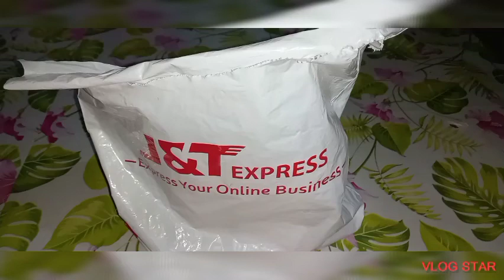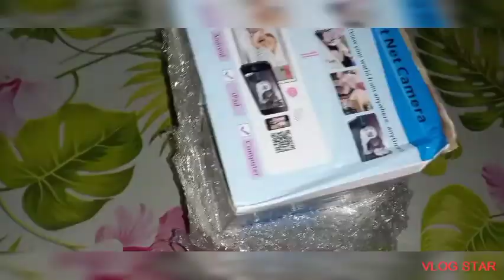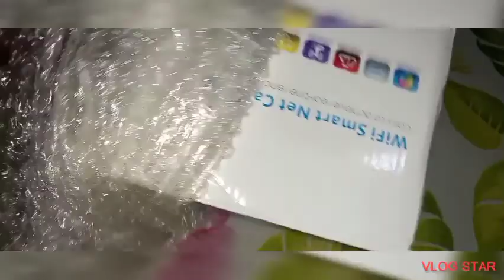Cctv CCTV VERY AFFORDABLE | SUPER EASY TO USE | VERY USEFUL